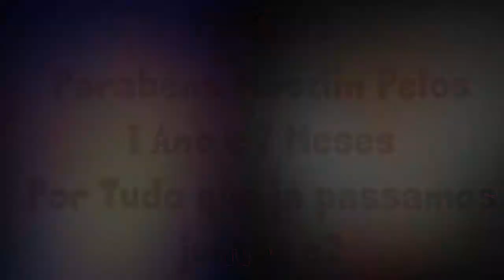MEGA APAIXONANTE PRO M VINICIUS == DJ LUIZINHO ==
Skype : marcos.vinicius3741